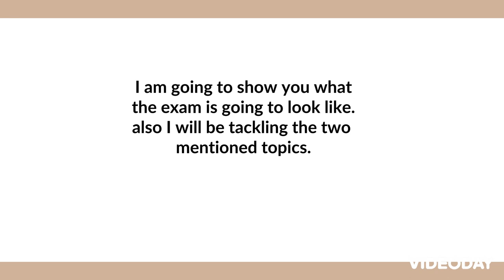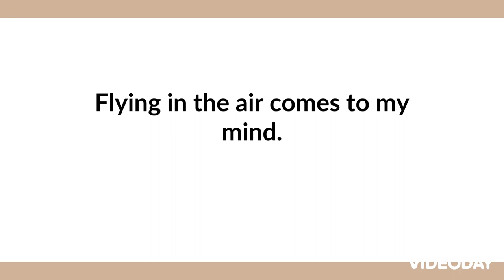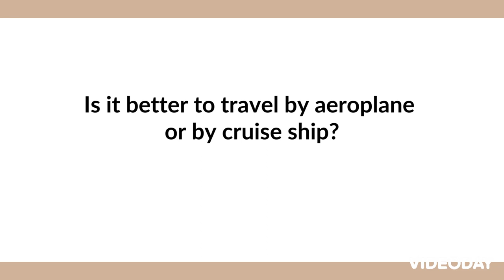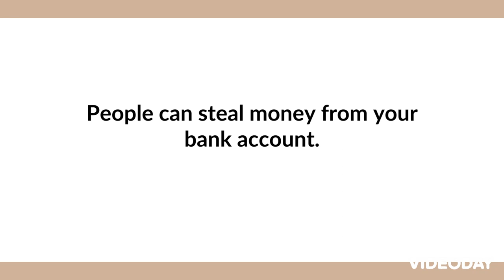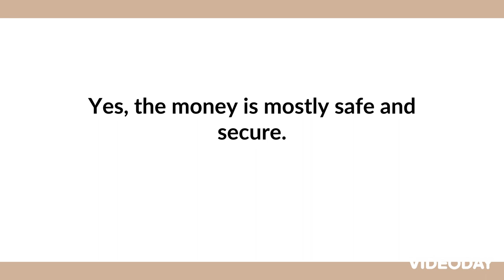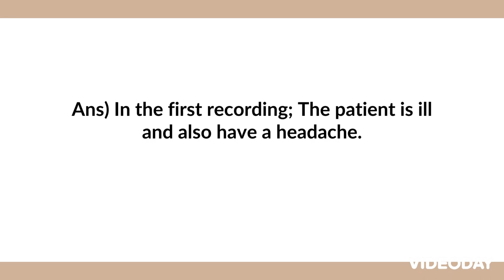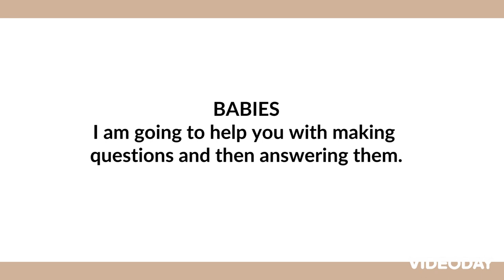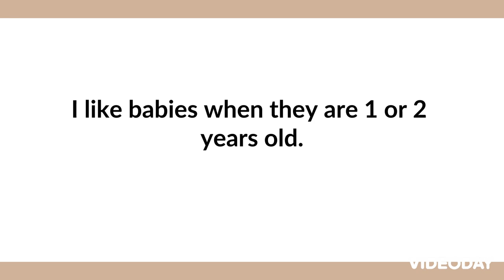IELTS LIFE SKILLS|A1||SAMPLE TEST||2021||SPEAKING AND LISTENING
SAMPLE TOPIC LESSON WITH QUESTIONS AND ANSWERS